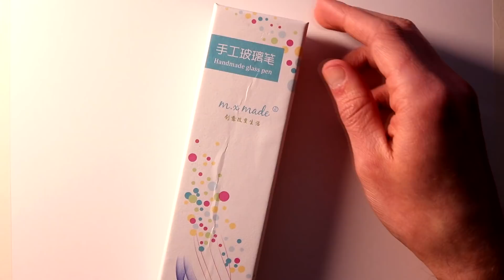Drawing with a GLASS DIP PEN for the FIRST TIME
I used:
- Pentel P207 0.7mm mechanical pencil
- Handmade Glass Dip Pen
- Winsor & Newton Liquid Indian Ink
- White GellyRoll pen
- Arches Hot Pressed 300gsm watercolour paper

This is my first glass dip pen drawing - in a time lapse video.

Departing - Luwaks

Octagonic - Luwaks

Midnight Zenith - Luwaks